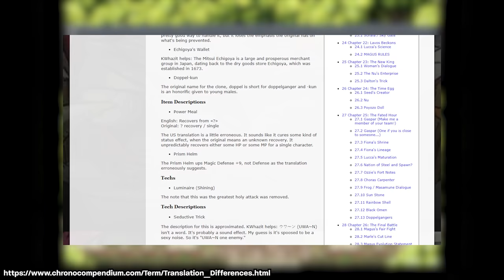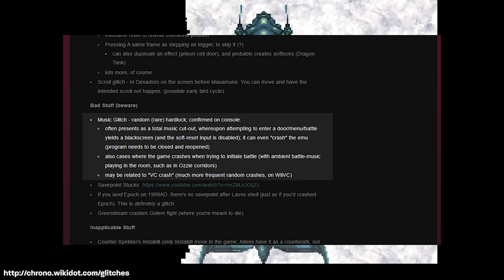Which Version of Chrono Trigger Should You Play? - All Ports Reviewed & Compared!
This is a comprehensive review & comparison of Chrono Trigger for the Super Famicom, Super Nintendo, PlayStation, Nintendo DS, I-Mode, Android, iOS, and Steam. This video's coverage is relevant of the PC & Mobile version as of April 4, 2022; they will likely see updates after this videos release. We cover gameplay changes, bugs, localization, visuals, music, balance and content differences. This comparison should inform you of any and all significant differences between each different version of the game, enough so that you could decide which version you think you'd prefer. It also provides a common ground for discussion among which versions others may prefer & the points of contention to refer to in discussion.